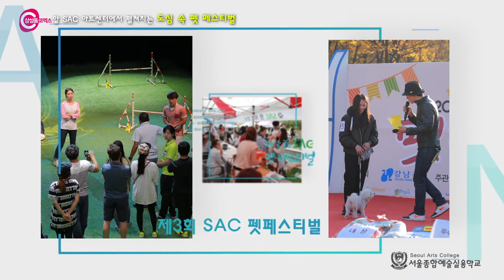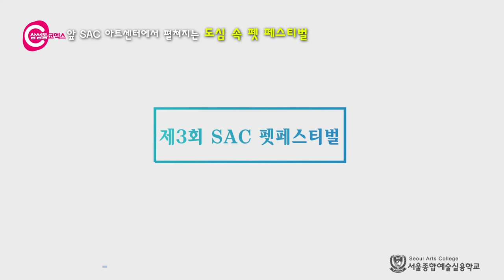[싹튜브] 서종예 서울종합예술실용학교 제3회 SAC 펫페스티벌 애완동물펫쇼 티저